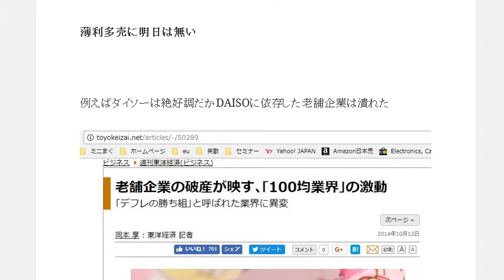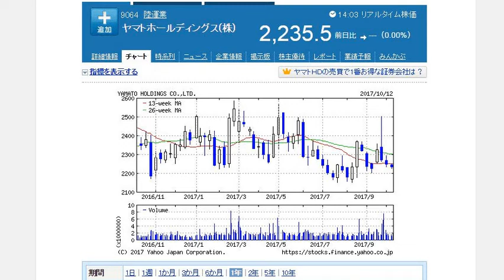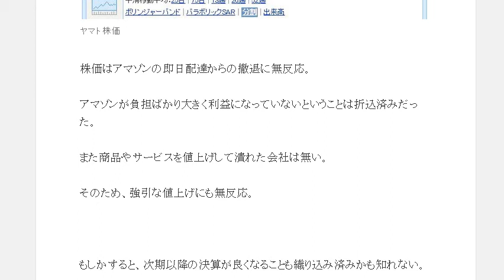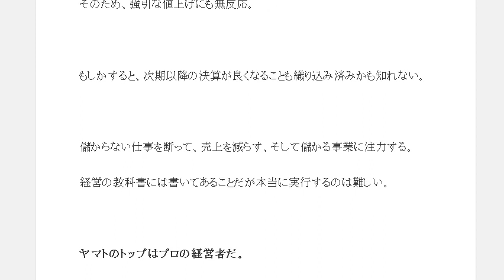ヤマト運輸の値上げ攻勢を見て思ったこと薄利多売に明日は無い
ヤマトがアマゾンの即日配達から撤退。
今後の価格交渉が決裂すれば完全撤退もありそうだ。
そして、ブラックな雇用状態や残業代不払いをアマゾンのせいにしてイメージアップ。

1日10分で月10万円を稼ぐ! Amazon輸出ビジネスがわかる本　出版社:ソシム (2013/11/22)